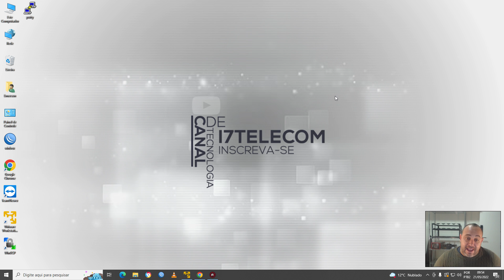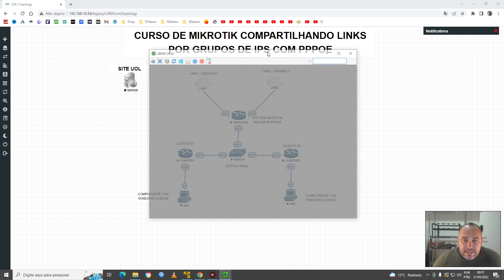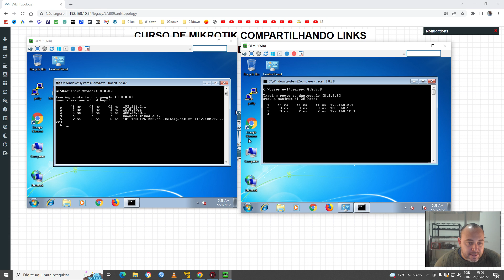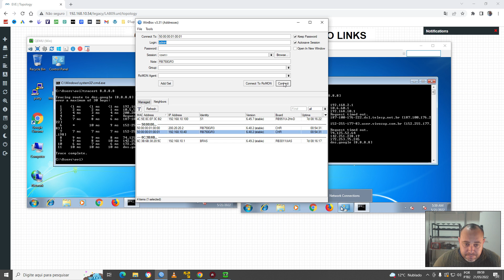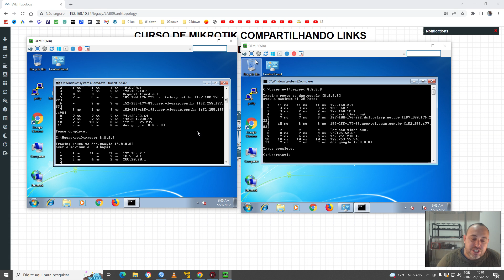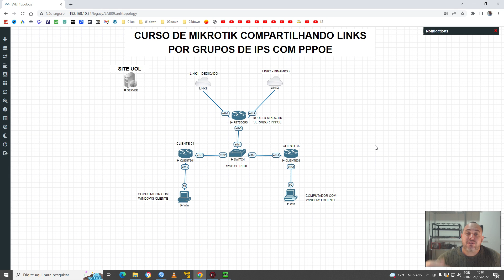CURSO DE MIKROTIK COMPARTILHANDO LINKS POR GRUPOS DE IPS COM PPPOE CONFIGURAÇÃO PASSO A PASSO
Contato Direto
Emerson Luis